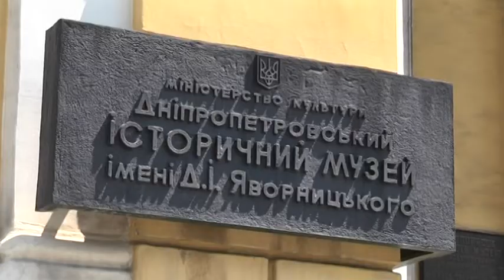Лекторій просто неба відкриється в Дніпропетровському історичному музеї 3 липня